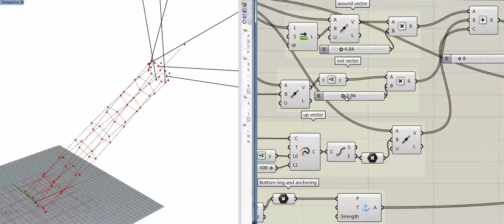kangaroo 2 solver for tensile line hoop stack high torsional torque transfer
Using the kangaroo 2 solver for tensile line hoop stack high torsional torque transfer analysis. Still not got the right values for everything but getting a lot closer.